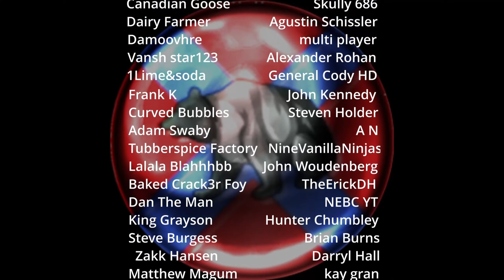BRUTAL MULTI-SALLYOUT! 3v3-Total War Rome 2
In today's siege replay on Total War Rome 2, you will see a BRUTAL MULTI-SALLYOUT!  You will find the best total War Rome 2 videos here. I hope you are having a great day, sit down for a solid multiplayer online battle replay here!

They are a fantastic beard oil company I have been using for 3 years. I have tried multiple products from different companies in the past and these guys are the best in the business. If you have a beard like me and need to keep it well-maintained, check out their products and use my unique referral code to get a free sample of their amazing product!